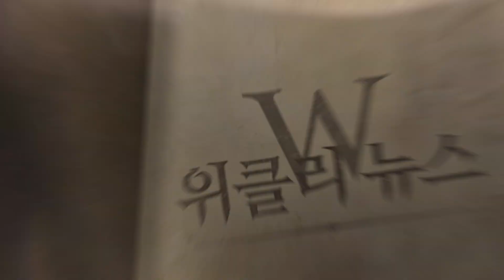안타라스 토벌 소집령 이벤트 기간 연장! 목표하는 레벨에 도달해 보세요! [리니지W 위클리 뉴스]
한 주간의 이슈를 모아모아 전달하는 리니지 W 위클리 뉴스!
이벤트 소식과 오만의 탑 8층 소식을

00:00 위클리 뉴스 9월 4주차
00:03 이벤트 안내
01:13 HOT ISSUE : 오만의 탑 8층

* 축복의 몽환의 섬 이벤트 종료 일정 표기 오류로 정정 드리며 양해 부탁 드리겠습니다.
정정 전 : 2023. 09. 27 정기점검 후 ~ 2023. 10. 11 정기점검 전 (KST/UTC+9)
정정 후 : 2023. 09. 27 정기점검 후 ~ 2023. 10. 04 정기점검 전 (KST/UTC+9)